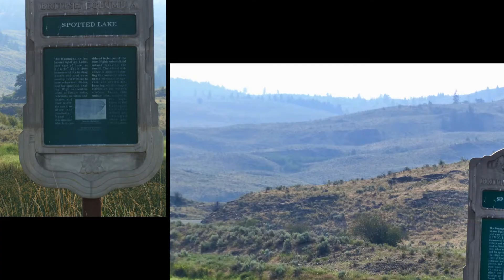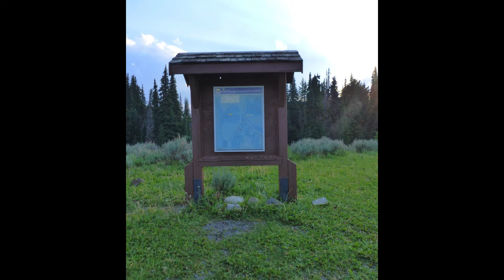Happy 4th of July 2021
Artistic view of Mount Kobau. No chipmunks were endangered in the making of this picture travel log. Mount Kobau apparently 46 minutes form our Home, The Mount Kobau Testalinden Trail no longer exists. The trail was re-routed and is now the Chopaka Lookout Trail. Mount Kobau is located north-west of Osoyoos, BC. The access road is located off the Crowsnest highway (BC-3 W), approximately 12 km from Osoyoos. Coming from Osoyoos, take a right turn onto the Kobau Mountain Forest Service Road and drive up the approximately 20 km gravel road to the top of the mountain. On the slow drive up the mountain you can witness the devastation of the 2015 Testalinden Creek fire as well as cattle grazing among the hills. We also spotted several chipmunks scouting the burnt forest they pick what they want - Chipmunks are not prohibited in provincial parks.